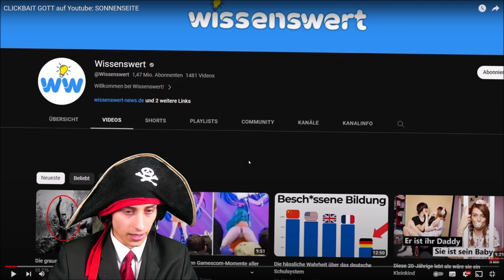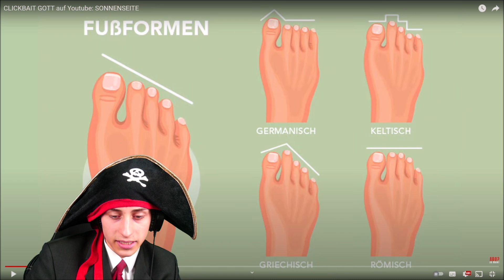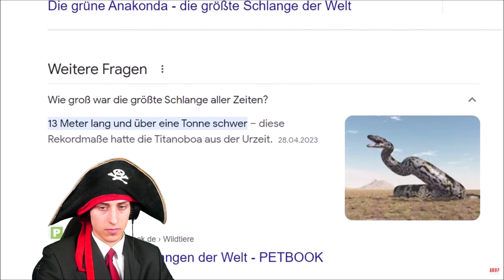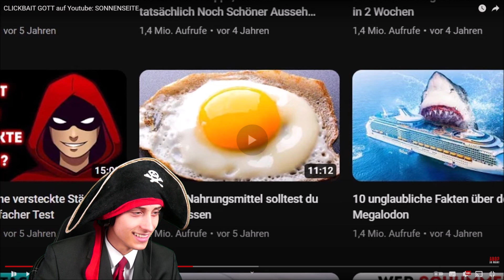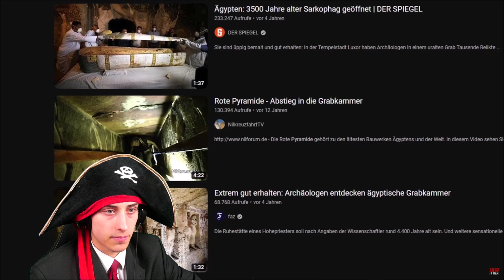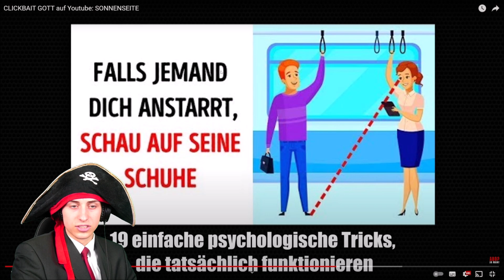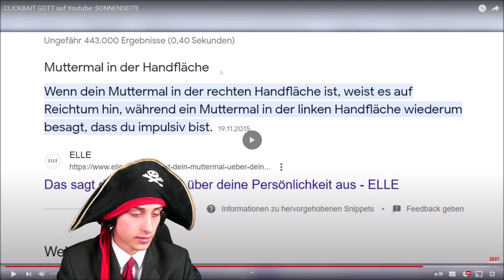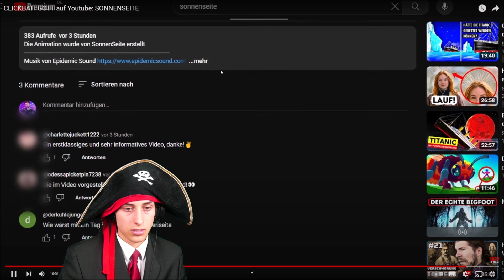Die Maltibande Reagiert auf CLICKBAIT GOTT auf Youtube: SONNENSEITE Zeo